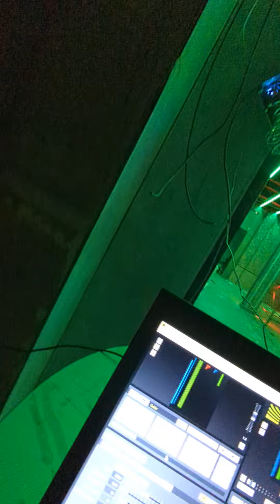Pixel led strip wiring | pixel led light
In this video, we learn about  Pixel led strip Wiring

Koshi Electronics is a popular YouTube channel run by Ravi Gupta, an Electronics & Communication Engineer. With over 500 videos, the channel features LED projects and tutorials for people to improve their electronic knowledge and skills. From LED projects to led programming and DIY projects, Koshi Electronics has something for everyone.